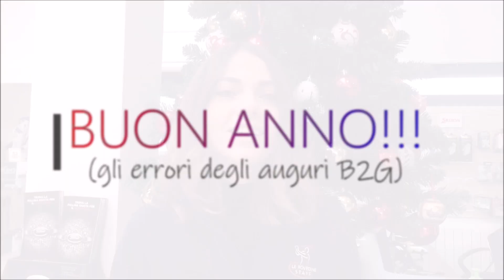GOLF BLOOPERS - Gli errori degli Auguri 2019 - #325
Gli errori del video di auguri di Buon Anno, perchè sbagliare...CiSta!

Ti è piaciuto il video e vuoi vederne altri? Mettici un Like e...

o sui nostri profili personali

Do You Golf?

Due amici, quasi fratelli, decisamente appassionati di golf e volenterosi di condividere il mondo del golf nei nostri video, cercheremo di portare tanta passione e pochi tecnicismi a tutti gli appassionati di questo bellissimo sport.

Noi siamo Benny (B) e Gigi (2G), all’anagrafe Andrea Benassi e Gigi Jannuzzelli, e vi racconteremo a modo nostro l’amore che proviamo per il golf attraverso aneddoti, storie, leggende e punti di vista a volte inusuali.
Il golf ha mille sfaccettature e qui proveremo a raccontarvene alcune e perché no, a scoprirne di nuove con voi.

Gli argomenti che tratteremo? Le nostre passioni ed i nostri miti…
…da Tiger Woods a Rory passando per Molinari e Rocca…
…da St. Andrews ad Augusta passando per Royal Park e Biella…
…dal Drive al Putt passando per il Lob e le Mission Impossible…
…dal Pga all’European Tour passando per l'Italian e il British Open…

Insomma tutto quello che è golf…
…dalla TV al Pc passando per i Campi e le Club House…

Curiosi? Seguiteci!

The Golf Bro

B & 2G